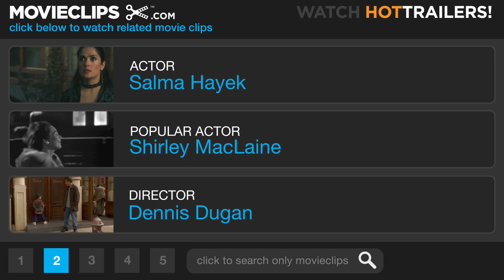Grown Ups #4 Movie CLIP - Skipping Rocks (2010) HD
CLIP DESCRIPTION:
Mrs. Feder (Salma Hayek) shows off her rock skipping prowess to the children.

FILM DESCRIPTION:
Thirty years after graduating from high school, five former basketball teammates gather at the lake house where they celebrated their biggest victory to mourn the passing of their late coach. Over the course of the Fourth of July weekend, the five friends realize that just because they've all grown up and started families doesn't mean that they've lost that old spark. Adulthood is what you make of it, and no one at the lake house is eager to be the grown-up of the gang. Adam Sandler, Chris Rock, Kevin James, David Spade, and Rob Schneider star in a film written by Sandler and Fred Wolf, and directed by Dennis Dugan (I Now Pronounce You Chuck & Larry, You Don't Mess with the Zohan). Maria Bello, Salma Hayek, and Maya Rudolph co-star.

CREDITS:
Cast: Cameron Boyce, Jake Goldberg, Nadji Jeter, Salma Hayek, China Anne McClain, Alexys Nycole Sanchez, Ada-nicole Sanger, Joyce Van Patten
Producers: Barry Bernardi, Allen Covert, Kevin Grady, Tim Herlihy, Jack Giarraputo, Steve Koren, Adam Sandler
Screenwriters: Adam Sandler, Fred Wolf